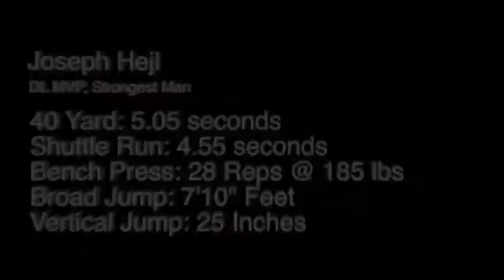Joseph Hejl, DL, Class of 2011, National Underclassmen Combine - Chicago 2010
National Underclassmen Football Combine and Football Camp for Top Prospect Football Players looking to get recruited for college football, covered by Rivals.com and ESPNU